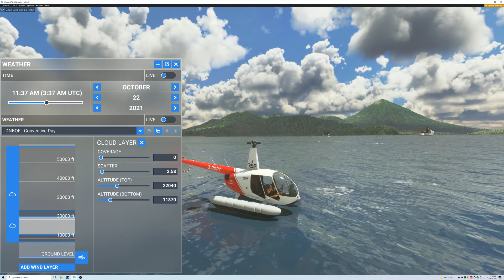To The Top Of The Mountain In A Robinson R-22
Ternate is a city in the Indonesian province of North Maluku and an island in the Maluku Islands